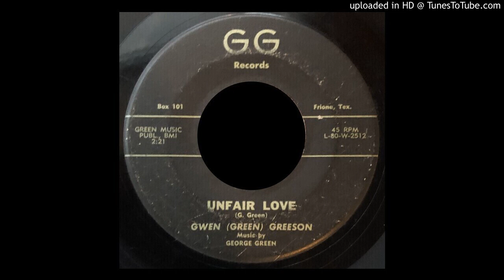Gwen (Green) Greeson - Unfair Love / Happy When I'm With You - GG (TX, Private)